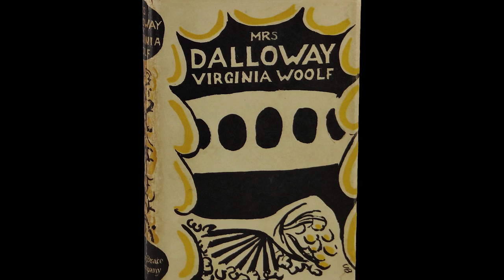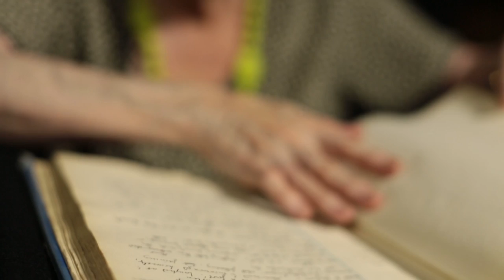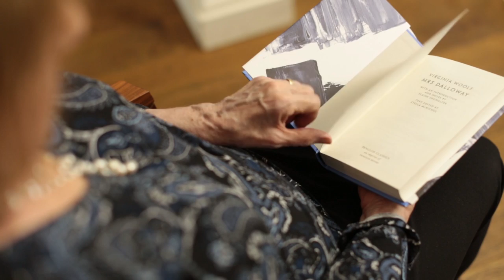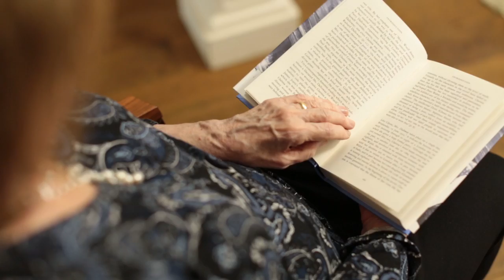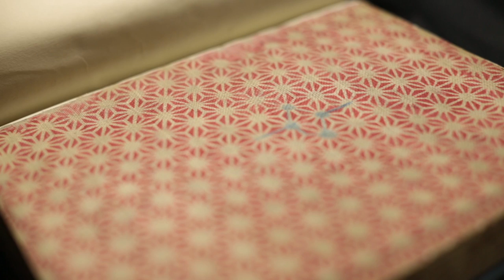Virginia Woolf’s 'Mrs Dalloway'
Professor Elaine Showalter explores modernity, consciousness, gender and time in Virginia Woolf’s ground-breaking work, 'Mrs Dalloway'. The film is shot around the streets of London, as well as at the British Library and at Gordon Square in Bloomsbury where Virginia and her siblings lived in the early 20th century. The film offers rare glimpses into the manuscript draft of the novel.

Explore more films, together with hundreds of literary treasures, at the British Library's Discovering Literature